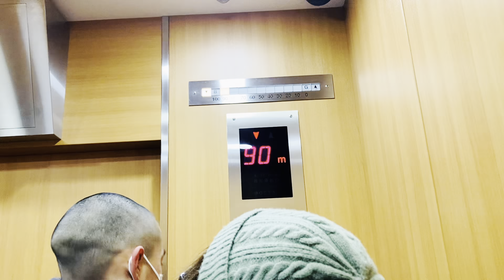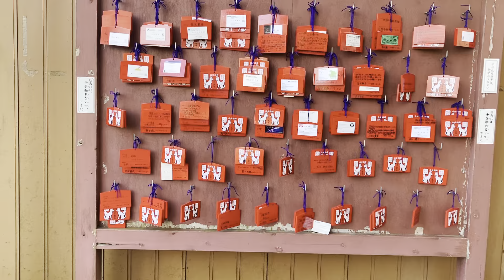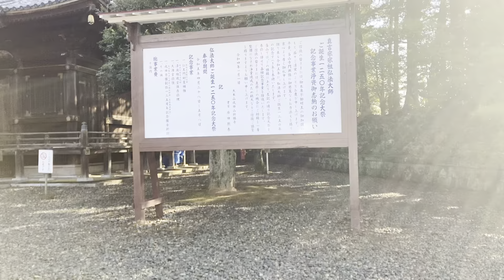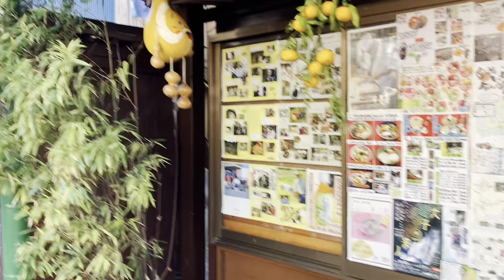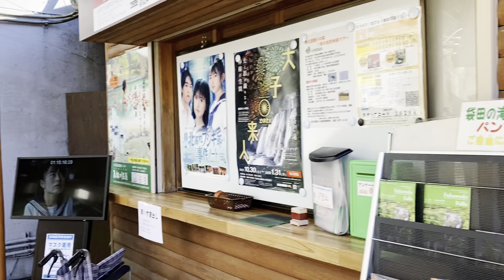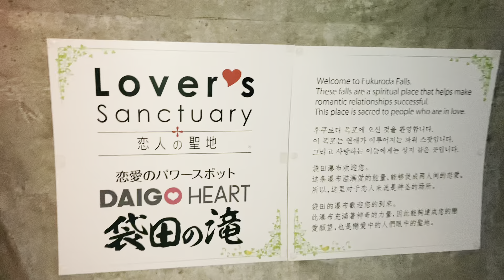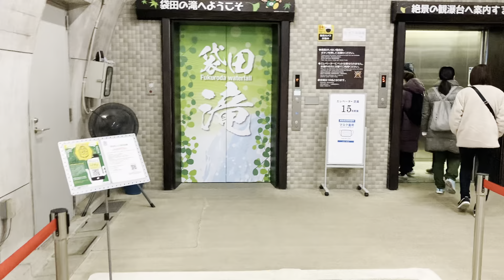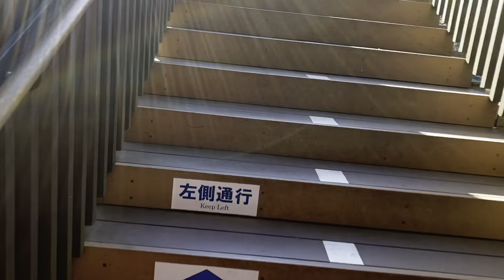Places to visit in Japan | Healing Steps